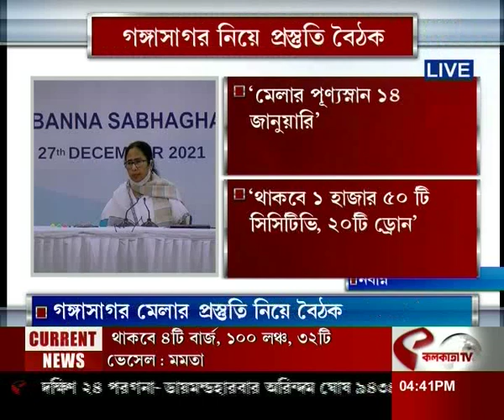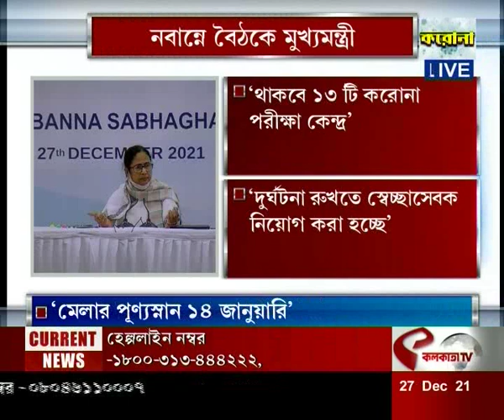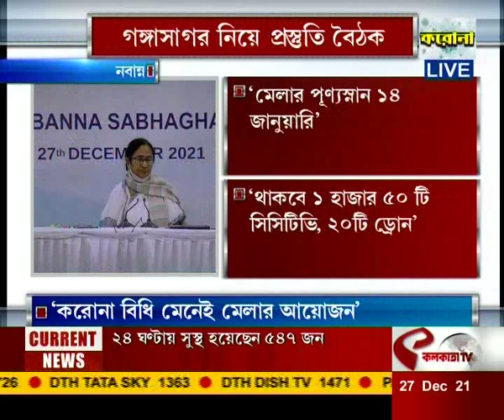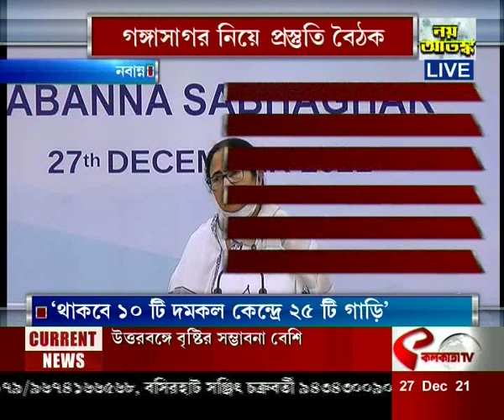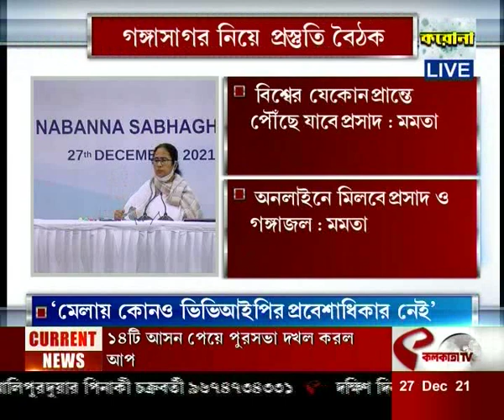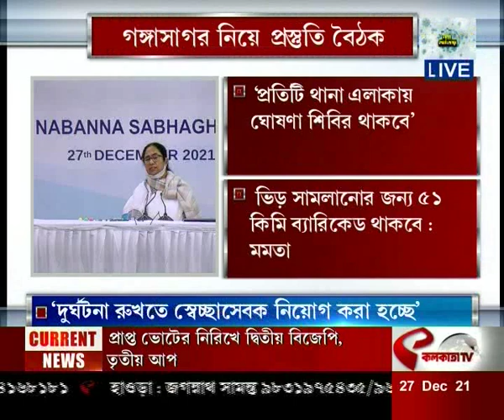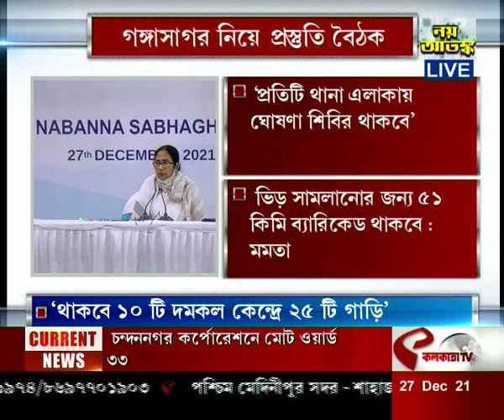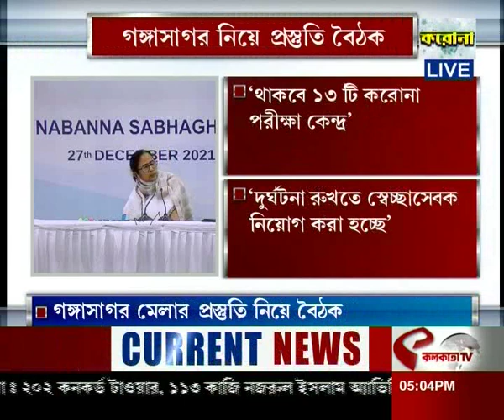নবান্নে গঙ্গাসাগরের প্রস্তুতি নিয়ে বৈঠকে মমতা বন্দ্যোপাধ্যায়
website link for this copy :
@Kolkata Tv